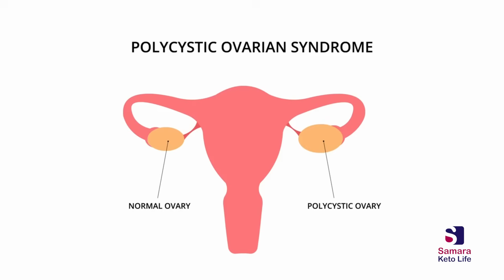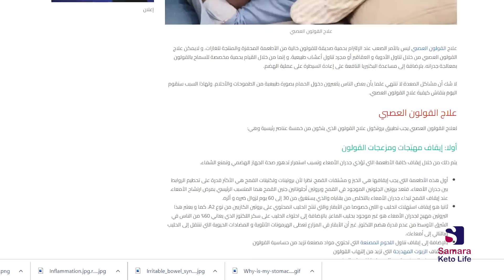لماذا اصبت بتكيس المبايض؟ تخلصي فورا من تكيس المبايض نهائيا في 8 خطوات فقط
🎯 احصلي على علاج طبيعي لتكيس المبايض اليوم – بدون أدوية! خسارة وزن فعّالة، توازن هرموني، ودورة شهرية منتظمة من جديد 🌿
وتعالجي حبوب الشباب من الجذور، مو بس من السطح 💫
🙋‍♀️ وهل فعلاً العادة السرية سبب بتكيس المبايض؟ رح نحكي بكل صراحة وبدون تزييف!
💔 تخلصي من دوامة الهم، الاكتئاب، والإحساس بالعجز… رجعي لجسمك توازنه، ولحياتك طاقتها من جديد 💪✨
❓ هل عندك أعراض لتكيس المبايض؟ أو بتعرفي حدا عم يعاني من صعوبة بالحمل؟ احكيلي بالتعليقات👇
خلينا نفتح النقاش ونساعد بعض 🙏

🎁 احكي للي حواليك… يمكن تكوني سبب شفاء وحدة منهم! 💖

📌 احجز الآن للاشتراك و للانضمام لبرنامج خسارة الوزن وتنظيم الهرمونات من خلال الكيتو العلاجي

مصادر الحلقة
تكيس المبايض: هل اصبت به ؟ عالجيه فورا ب8 خطوات فقط

🚀 سجّل الآن بدورة دليل الكيتو الشامل 🧑‍🏫👩‍🏫
✔️ دورة مسجلة أونلاين مع خطة وجبات غذائية كاملة
💥 خصم 30٪ باستخدام الكود: samara

محتوى الحلقة

⏱ 0:00 - مقدمة االحلقة  👋🙂
🔍 1:48 - ما هو تكيس المبايض؟ 🥚❓
🧪 3:03 - كيفية تشخيص تكيس المبايض 🩺🔬
⚠️ 3:40 - ما هو سبب حدوث تكيس المبايض؟ 🧠💥
📋 5:44 - اعراض تكيس المبايض؟ 😟📉
💣 8:30 - مضاعفات عدم علاج تكيس المبايض 🚨🧬
🌿 9:30 - علاج تكيس المبايض نهائيًا ✅🌸
🙈 13:06 - هل ممارسة العادة السرية تسبب تكيس المبايض؟ 🤔🙊
⏳ 14:08 - مدة علاج تكيس المبايض؟ 🕒📆
🔄 14:39 - كيف أعرف أن تكيس المبايض اختفى؟ 🔍✅
❓ 15:09 - هل تعانين من أعراض تكيس المبايض؟ أو تعرفي حدا بيواجه صعوبة بالحمل؟ احكيلي تحت بالتعليقات 👇 🗣️🎬